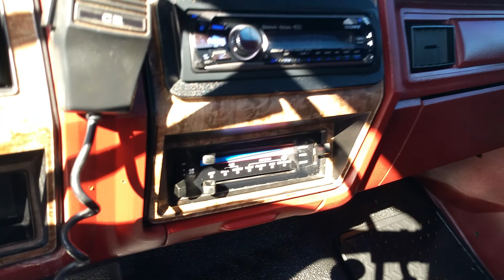Fully restored, frame off restoration lifted 1985 Ford F-150 OBS solid axle conversion.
Ford Racing Crate Engine.